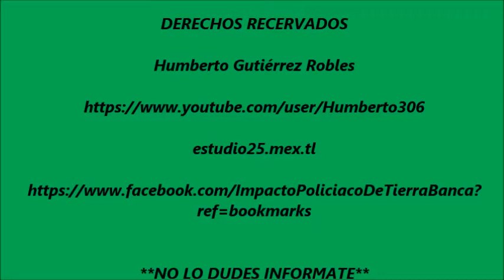UN MUNDO DE INFORMACION EN TUS MANOS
LA EXPERIENCIA INFORMATIVA NOS IDENTIFICA UNETE